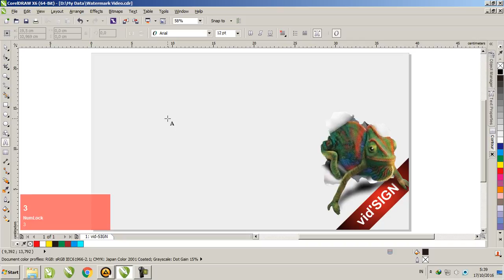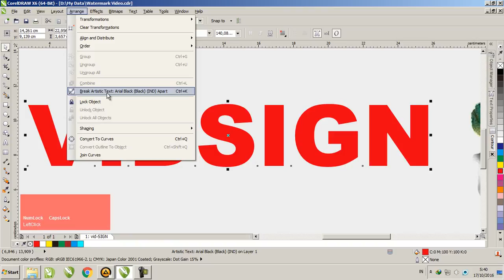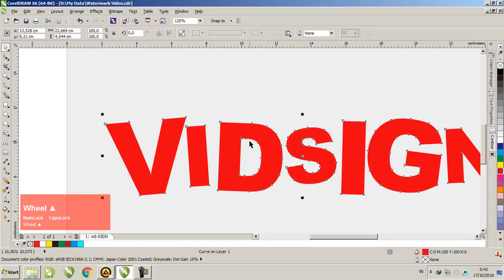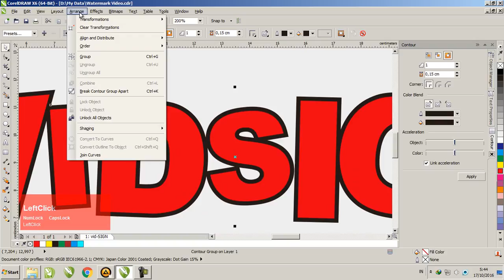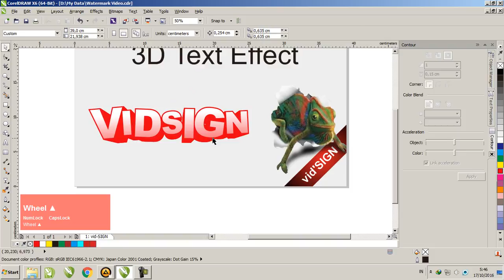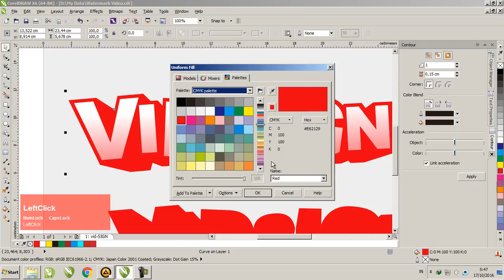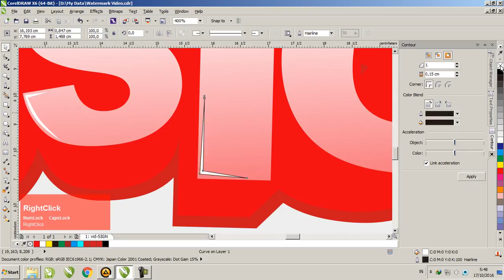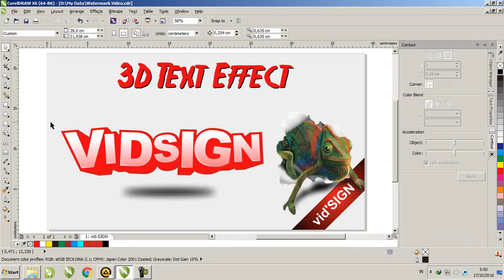How to Design Simple 3D Effect Text Vector in CorelDRAW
How to Design Simple 3D Effect Text Vector in CorelDRAW | This time our tutorial discusses how to create the effect of "3D (three dimensional) text" using the Extrude tool, outline, transparancy and a few simple tricks that were used when the design allows you to be creative. This tutorial is very easily understood by beginners who want to learn coreldraw. Hopefully useful tutorial from us .. vid'SIGN

Stay Creative and Think First